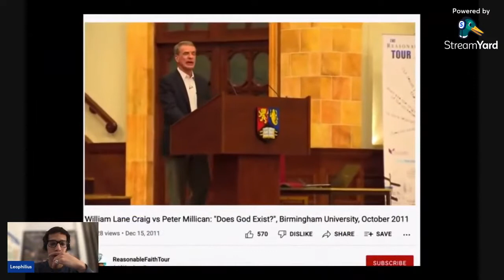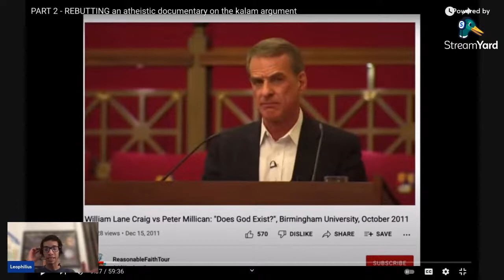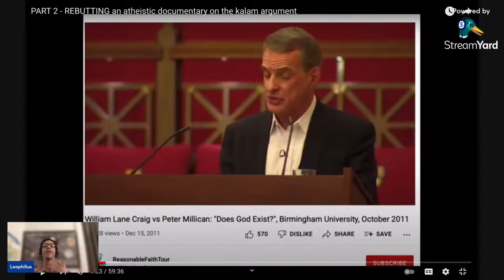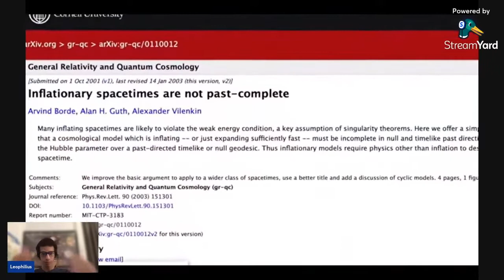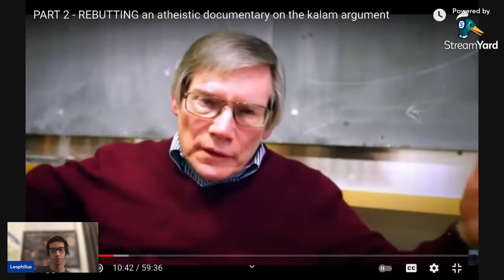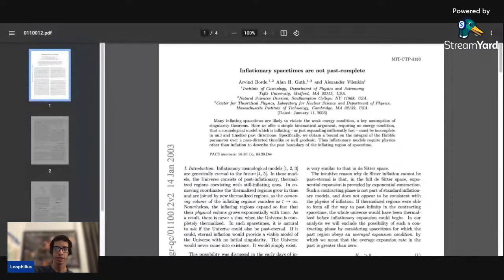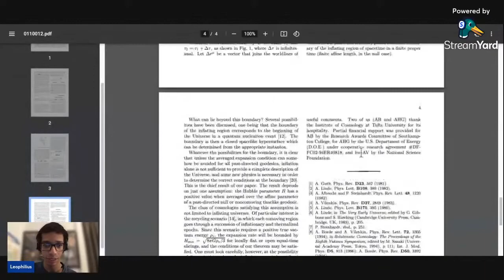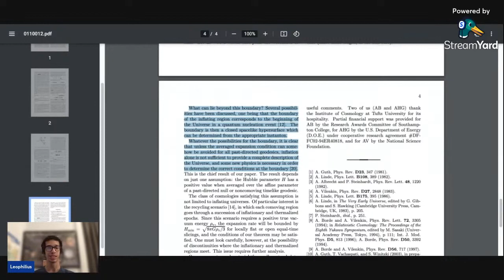Raw Refutations - No, the BGV Theorem DOES NOT Prove The Universe Has A Beginning!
I'm getting a little irritated at popular apologists claiming that the Borde-Guth-Vilenkin theorem proves that the Universe must have had an absolute beginning.  So, I have found two of the theorem's authors--Alan Guth and Alexander Vilenkin--who say that it does not prove any such thing.
If you can't take two of the three author's words, then you're a lost cause.  The BGV theorem does NOT prove that the Universe must have had an absolute beginning.